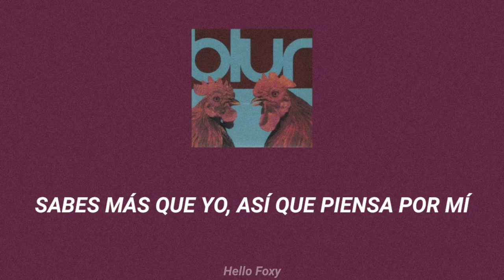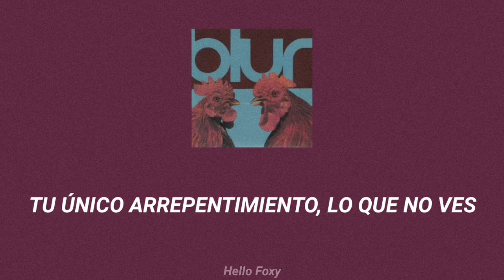𝘉𝘭𝘶𝘳 - 𝘓𝘶𝘮𝘪𝘯𝘰𝘶𝘴 • 𝘚𝘶𝘣 𝘌𝘴𝘱𝘢𝘯̃𝘰𝘭 • 𝘓𝘺𝘳𝘪𝘤𝘴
↳ Banda: Blur
↳ Canción: Luminous
↳ Álbum: Bang (Sencillo)
↳ Año: 1991

Lanzamientos:

↳ Leisure (Edición Especial 2012)
↳ Bang (Sencillo)
↳ The Special Collector Edition (1994)

🌌 Es como si combinaras Pink Floyd y Shoegaze (ー_ー )

“Luminous” viene de la primera sesión con John Smith en Matrix. Grabado “borracho y drogado” (dice Alex), apareció en copias japonesas de ‘Leisure’. De nuevo, toda la banda puntúa la canción muy bien. (“Me encanta esa canción, tiene una sensación realmente encantadora”, dice Damon). Intentaron incluir ‘Luminous’ en el set en vivo, pero se sintieron cómodos por los problemas de Graham tocando y cantando simultáneamente, y recreando una pesadilla de efectos de estudio. Aunque se intentó en directo, los resultados fueron a menudo embarazosos. ’Luminous’, es un punto culminante de esta fase psicodélica. La melodía vocal también recuerda a ‘Far Out’, la canción de Alex de ‘Parklife’.

Letra:

♪ Don't look at me as though I'm not here
Your only regret, what you don't see
You know more than I, so think for me
But think why you're not me

♬ No substitute for the girl of dreams
She never knew who you were
Half your life has been explained
You want the other half again

Half my life has been explained
♪ I can't explain why and I don't know when
I'm ever going to want to see her again

.　　　　　☀️　　　　　　　　.　　　ﾟ　 　　　.　　　　　　　　 🌑　　　　　 　　　　　.　　　　　　.　　　ﾟ　 　　　.　　　　　　　　　　.　　🌌
　˚　　　　　　　　　　　　　　　　　　　　　ﾟ　　　　　.　　　　　　　　　　　　　　　. 　　 　 🌎 ‍ ‍ ‍ ‍ ‍ ‍ ‍ ‍ ‍ ‍ ,　 　　　　　　　　　　　　　　* .　　　　　 　　　　　　　　　　　　　　.　　　　　　🌚　　　　 ✦ 　　　　 　 　　　˚　　　　　　　　　　　　　　*　　　　　　 　　　　　　　　　　　.　　　ﾟ　 　　　.　　　　　　　　 .　　　　　　.
.　　　　　　　　💫　　　　　.　　　ﾟ　 　　　.　　　　　　　　👨‍🚀　　　　　.
　　　   　　　,　　　　　　　.　　　　　✨　 　　　　 　　　　　　　　　　　　　　　🌠　　　 　　　　　　.　　　ﾟ　 　　　.　　　　　　🌑　　　　　　　.　　　ﾟ　 　　　.　　　　　　　　　　　　　.　　　　   　　　　　 　　　　*　　　　　　　　　.　　　　　　　　　　.　　　　　　　　　　　　　. 🎇